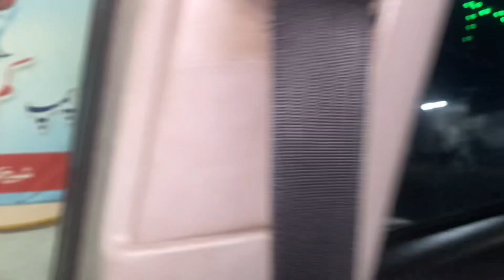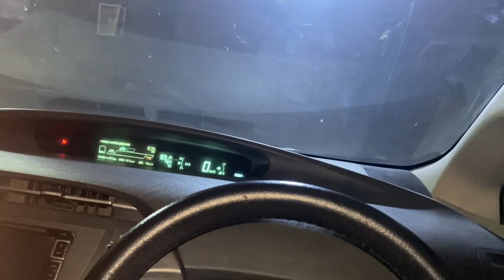87th Vlog | SISTER BDY🤣| or | PRIUS RASH DRIVE🤪